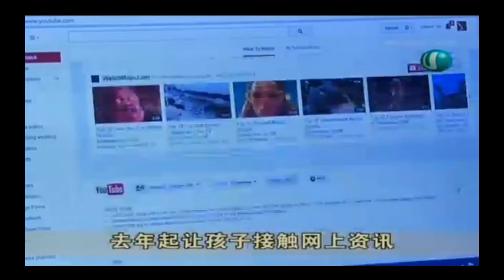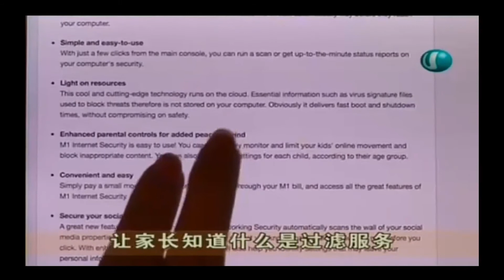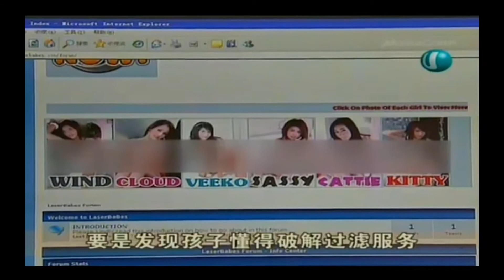Internet Filters and Parental Controls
Ed Unloaded being interviewed on Channel 8 News on the need for Parental Controls for the Interent